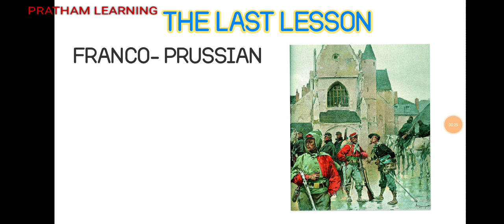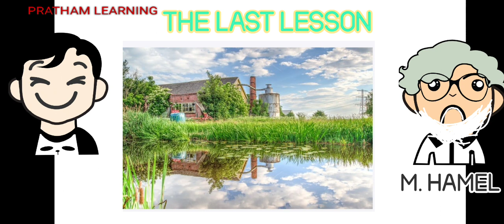The Last Lesson| Class 12 | Chapter 1 | English Flamingo| in hindi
N.C.E.R.T English flamingo class 12 | The Last Lesson, chapter 1, Detailed explanation  in hindi

If you are looking videos of such contents that tells Detailed Explanation of chapter 1 The Last Lesson then this video is perfect for you, please check our other videos that covers other chapters of class 12 English Flamingo